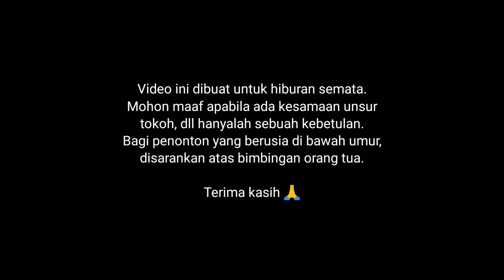SI BOLANG (parodi) || Si Bulang Jampang Tengah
Warning: Film ini mengandung parodi jenaka.

Dibuat dengan tujuan hiburan.

Penonton minimal 18 tahun keatas. Ok!

Lokasi:
Kp. Padabeunghar Rt 004/001, Desa Padabeunghar, Kec. Jampang Tengah
Sukabumi - Jawa Barat

Cast:
BULLOG sebagai Si Bulang
OMENK GAPLOK sebagai Penasehat si Bulang
ENGEK 4LI4ND0 sebagai Asisten si Bulang

Juru Kamera:
Ari Hermawan alias Arwan Baiksa/ ArashCinematic

Produksi:
Arash Cinematic Production